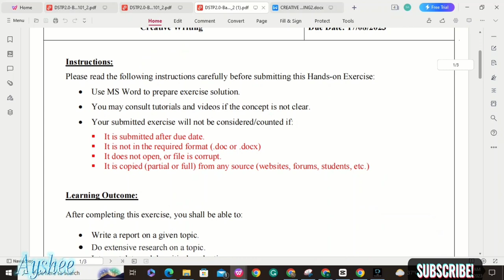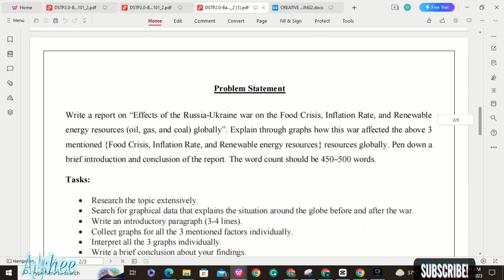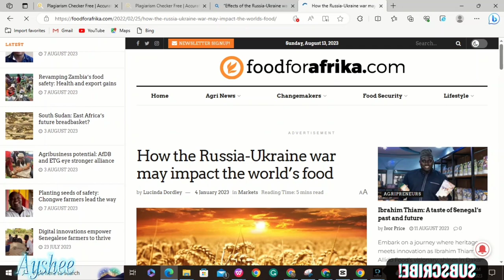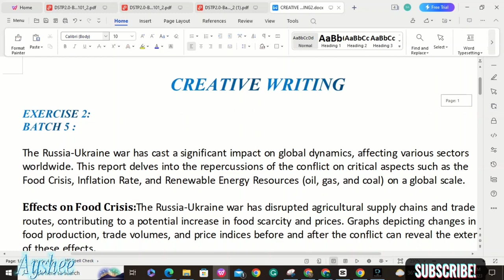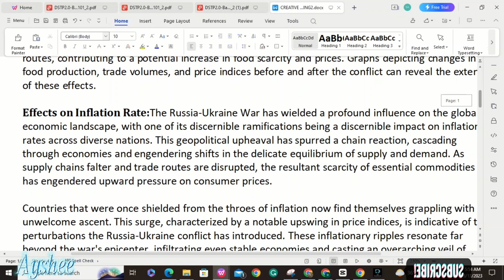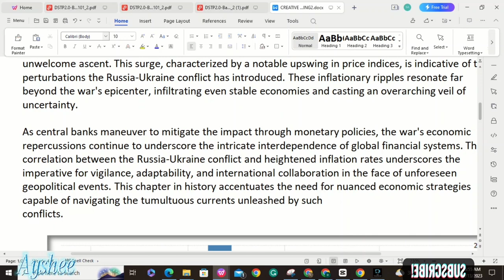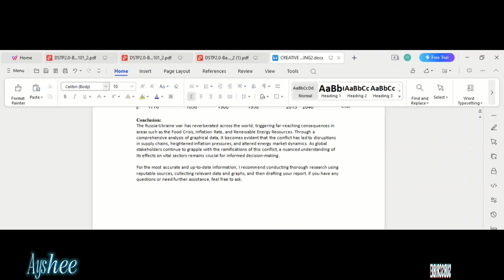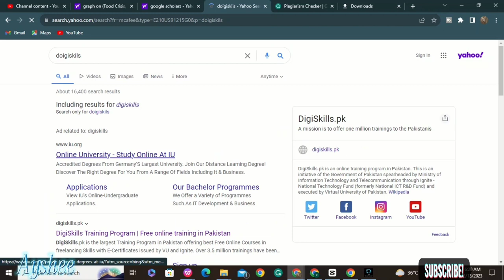creative writing exercise 2 batch 5 | dstp 2.0 batch 05 creative writing exercise 2 solution 2023